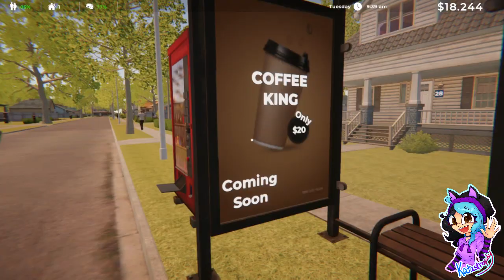Kata's Rev Dayz ¦ Estate Agent Simulator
~PLEASE¤READ¤THE¤DESCRIPTION~

Estate Agent Simulator lets you enter the exciting world of the real estate market. You can buy, decorate, advertise, rent or sell houses. You can buy vacant land and build houses. Environmental factors will affect the rental prices of houses.

Players:

Katastrophy

Game: Estate Agent Simulator by Kiki Games